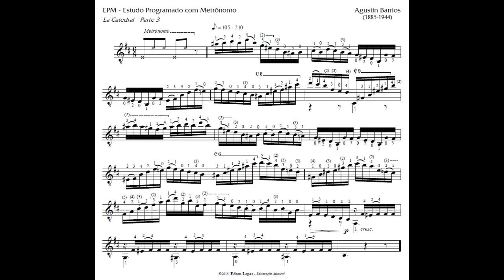EPM - La Catedral - Parte 3 - Fase 2 (A. Barrios)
EPM - Estudo Programado com Metrônomo
OBRA: La Catedral - Parte 3 - Fase 2 by Agustin Barrios
Developed by Edson Lopes
This method was developed with the purpose of bringing to the user a technical development in a more interesting way than the conventional.

In it the user will find not only specific technical exercises, but also difficult passages of important works.

I would like to emphasize that to use this process, the user have to be technically secure with the studied exercise or passage.

IMPORTANT STEPS
1st. Analyze the exercise.

2nd. Study slowly and without the metronome.
* At this stage carefully research: fingering, hand movements (especially the left) and relaxation.